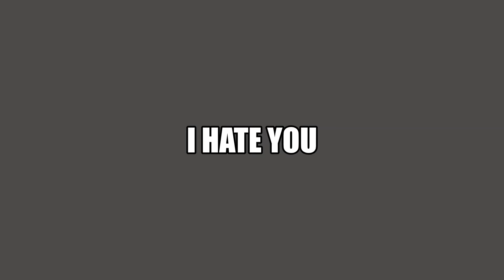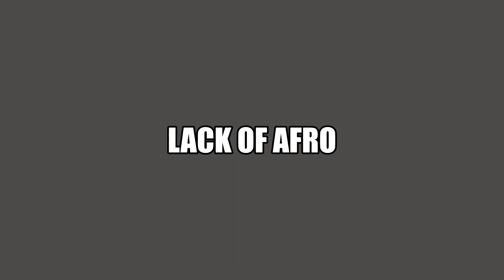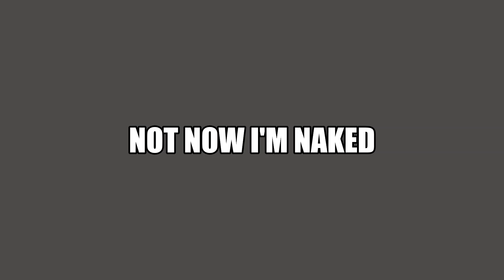The Weirdest Band Names (Volume 2)